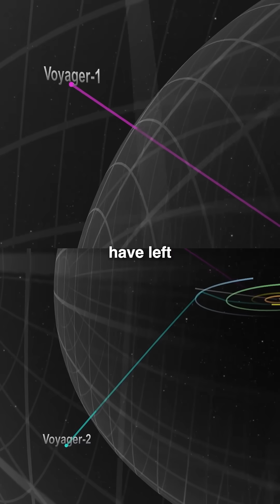What happened to NASA’s Golden Record?